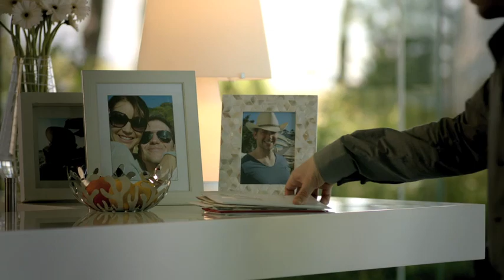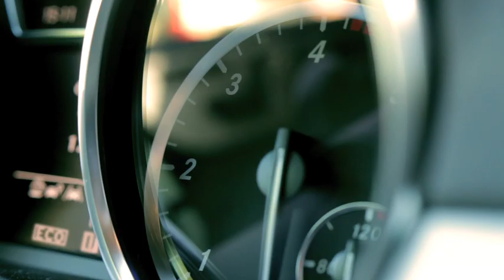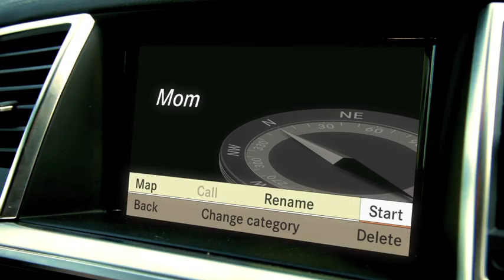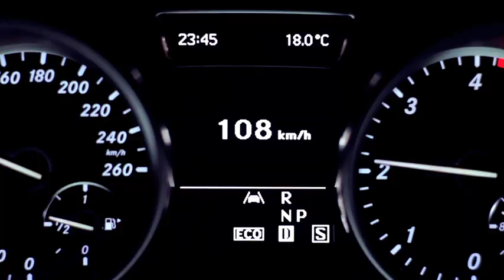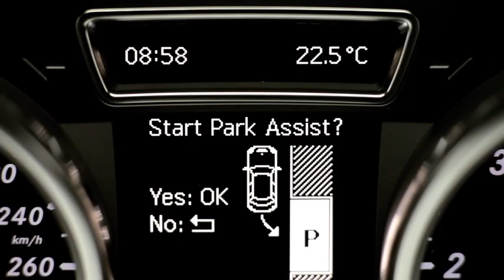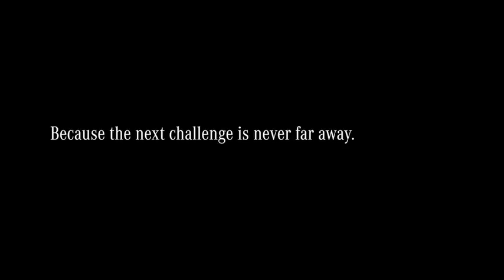MERCEDES M-CLASS "Package Tracking" (music by tibursky)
Produktfilm für die neue Mercedes M-Klasse 2012. Filmproduktion: Markenfilm, Agentur: Jung von Matt, Regie: Marc Schölermann, Musik: Tibursky.   Der Roadsong TIBURSKY "Kaleidoscope" ist weltweit in allen digitalen Music Shops erhältlich. Die beiden TIBURSKY Alben "Not Quite Bohemian" und "Back to Komo"sind auch auf CD über Kitchen Records /Pool Music  erhältlich.